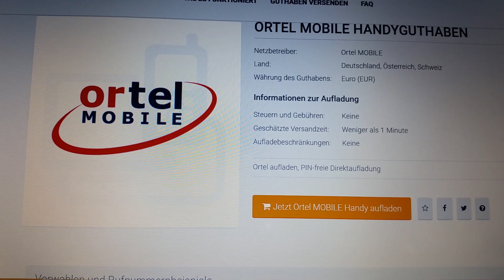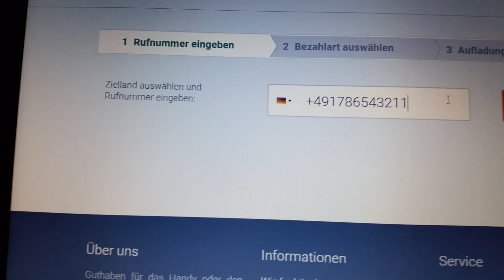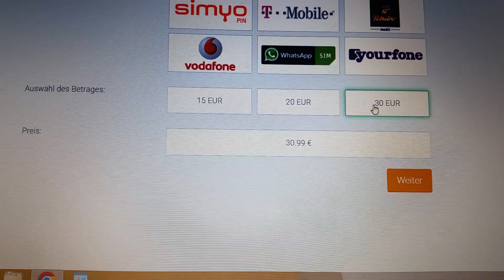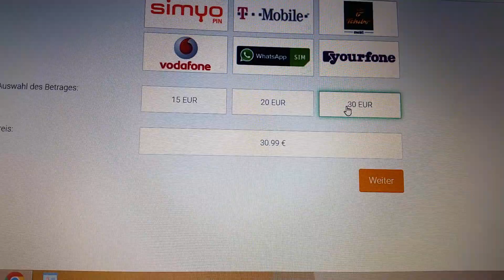Handy-Guthaben - Firma täuscht bewusst potenzielle Kunden!!!